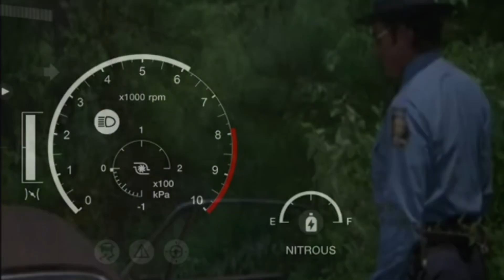Gran Turismo 7 - Daily Race A & Daily Race C - Slipstreaming & Hillclimbing 😃